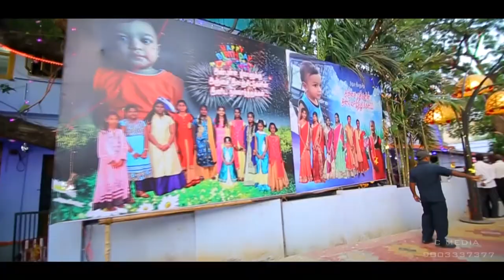Anjugramam Grand birthday Celebration forever